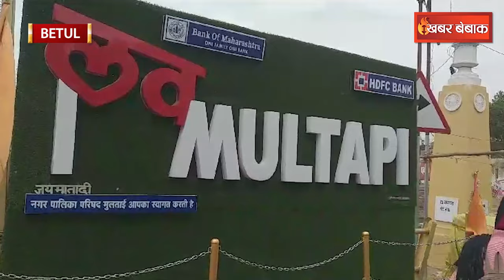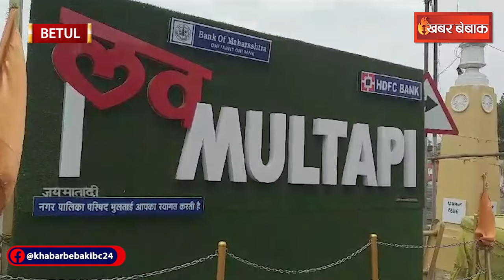Multai Elections 2023: इस सीट पर Chandrashekhar Deshmukh के प्रति है ये है जनता की राय